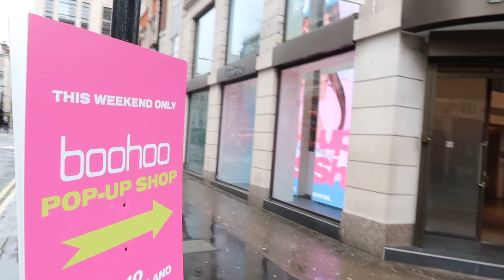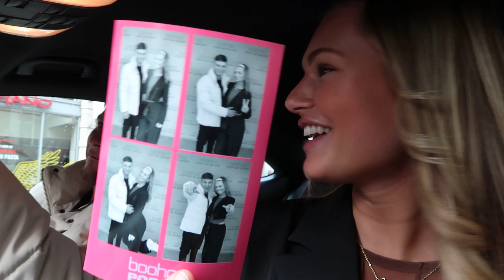GRWM & come to a BOOHOO event | Lucy Gray Vlog